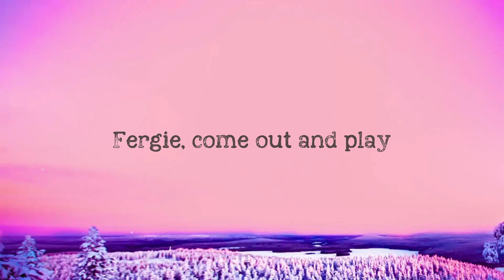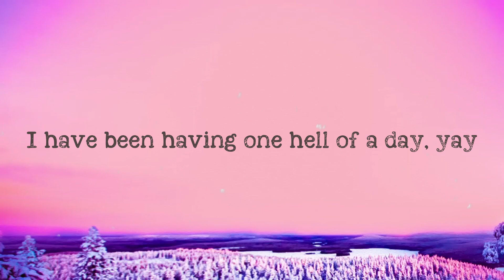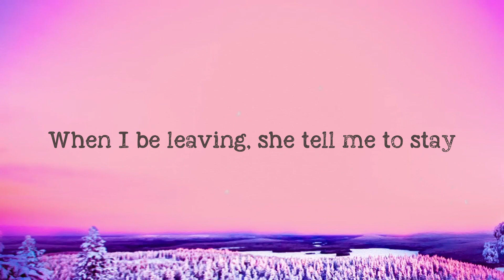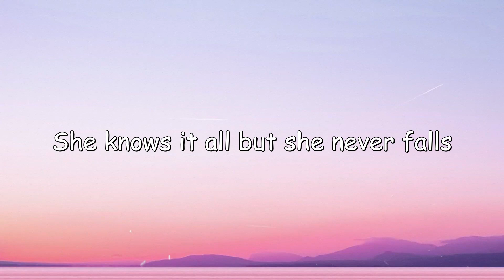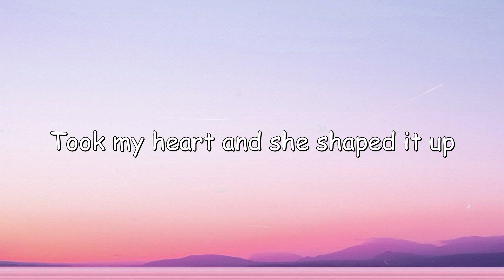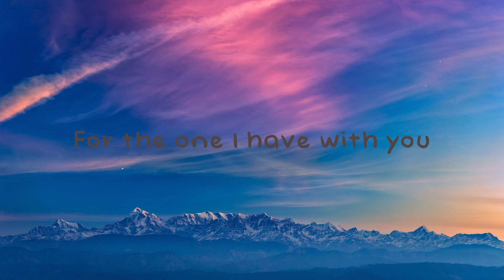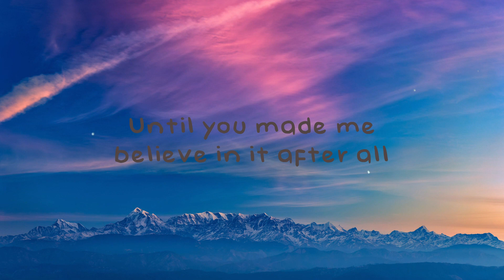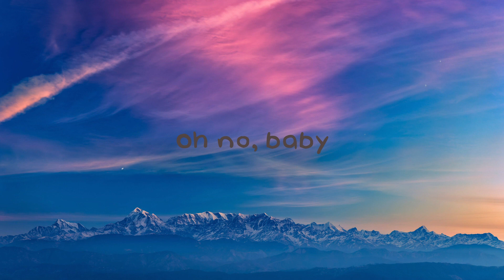Move Ya Hips - A$AP Ferg, Nicki Minaj, MadeinTYO |Visualized Lyrics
Move Ya Hips - A$AP Ferg, Nicki Minaj, MadeinTYO |Visualized Lyrics| 🐠 del  Move Ya Hips
A$AP Ferg, Nicki Minaj, MadeinTYO
It's that time again
Frankie, hey
Fergie, come out and play
Move your hips, okay
When I be leaving, she tell me to stay
Diamonds all on my gums
Talk all my shit, I got runs
Hole in my jeans like I'm Grunge
Fuckin' that bitch in the buns
She suck on my dick 'til it's numb
Pockets is fat like the clumps
Rappers is lookin' like lunch
I'm makin' a meal when I munch
Got a new loft in Harlem, you know
Fergie ain't move to L.A
Burberry on my collar
Diamonds, they still in my face
You don't want no problems
Fergie be settin' 'em ablaze
All of you bitches is food
If you the opps
You gon' be singin' the blues
Feelin' like Bishop in Juice
Word to my dude
This Jimmy Choo on my shoes
All of my niggas is makks
This is a fact, this ain't no cap
All of my bitches is bad, word to my dad
They know we get to the bag
Move my hips, okay
Tell him to go, then I tell him to stay, hey
Baby, it's okay
I have been having one hell of a day, yay
Saint Laurent all on my shades
Then I pull up in a cherry Mercedes, yay
Strawberry shortcake hair
Chinese bangs with my two braids, ayy
Straight from out of Queens headed to Harlem now
I got the panda mink on and it's growlin' now
Already bodied Plain Jane and we mobbin' now
That's 'cause all these fake niggas try to rob my style
Yo, these bitches really be slow
Tell 'em I'm Billy the G.O.A.T
I'm getting that dough
My neck and my wrist really glow
My model bitch all up in Vogue
All up in Vogue
Put on my Versace robe
Streak in my hair like I'm Rogue
Nigga, you know
You better not tip on your toes
They grippin' the .40 below